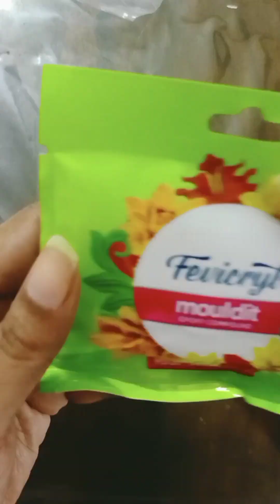Artwork on a heart shape cardboard| Lippan art for beginners| Mirror work on a cardboard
Hello everyone, this video is all about the trending artwork now a days i.e Lippan art.
You can go through it and can try to make it on any kind of shape once you got the right way of using the mouldit clay.

Material required for it

Cardboard (can take any shape for it)
Fevicryl Mouldit clay
Fevicryl fabric glue
small art mirror (round, diamond shape)
Acrylic colours
Round brush to paint